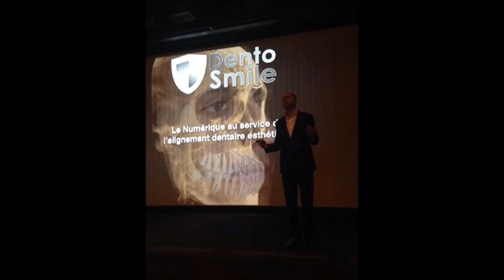SYMPOSIUM ADF 2014 Biotech Dental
Le numérique au service de l’omnipratique moderne
Sous la présidence scientifique du Pr. François Duret et du Pr. Jean Pierre Bernard